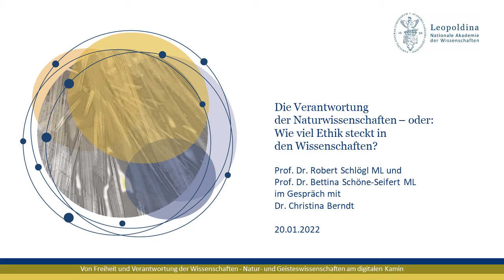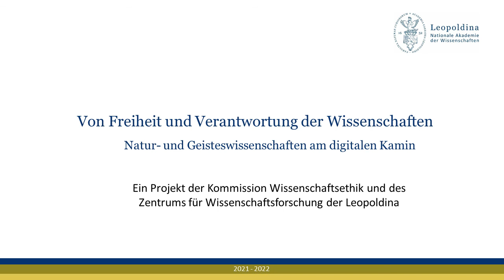Wie viel Ethik steckt in den Wissenschaften? Robert Schlögl & Bettina Schöne-Seifert im Gespräch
Leopoldina-Gesprächsreihe: Von Freiheit und Verantwortung der Wissenschaften - Teil 4, 20. Januar 2022

Im 20. Jahrhundert wurde öffentlichkeitswirksam zu einem politisch verantwortlichen Umgang mit wissenschaftlichen Ergebnissen aufgerufen. Ist dies einem breit getragenen ethischen Bewusstsein geschuldet oder ist das Nachdenken über Werte in unterschiedlichen Wissenschaften eher das Projekt von einzelnen? Wie viel Ethik steckt in den Naturwissenschaften? Wie werden Werte – und wenn ja welche – gegenwärtig in den unterschiedlichsten Wissenschaften thematisiert, auch jenseits von Leitlinien zum wissenschaftlichem Fehlverhalten und der Einbeziehung von Ethikgremien?

04:24 Im Gespräch: Prof. Dr. Robert Schlögl ML und Prof. Dr. Bettina Schöne-Seifert ML

ML = MItglied der Leopoldina